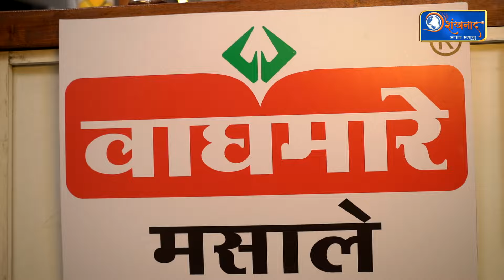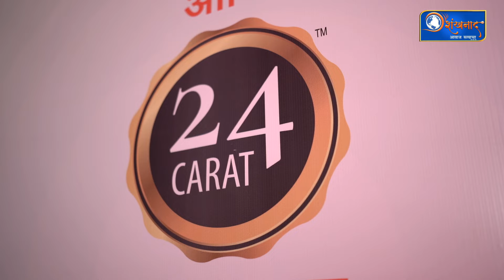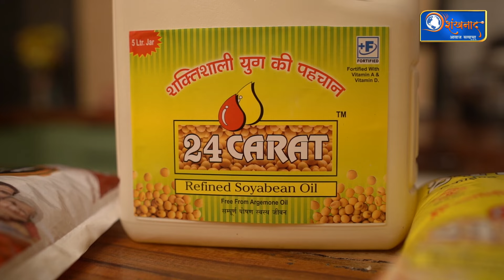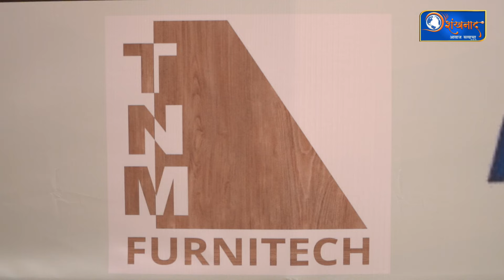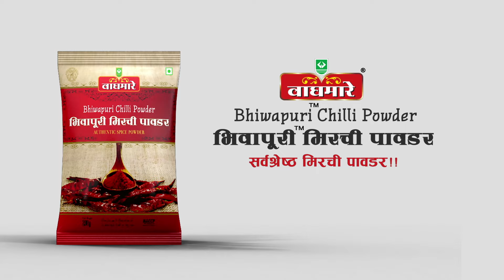Shankhanad Khadya Yatra: उपवासाचे गोड धिरडे, शंखनाद खाद्य यात्रा Episode-3 (Marathi Recipe)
शंखनाद  प्रस्तुत खाद्य यात्रा या विशेष मालिकेचा हा तिसरा भाग आहे. यामध्ये उपवासाचे गोड धिरडे घरच्या घरी कसे तयार करता येतात याची सोपी रेसिपी जाणून घेऊया. सध्या नवरात्र सुरु आहे. अनेकांना उपवास असतो या दिवसात हा पदार्थ नक्की बनवून पहा. तसेच तुम्ही प्रतिक्रिया देखील कळवा.

This is the third part of the special series Shankhnaad Presents Food Yatra. In this, let's learn the simple recipe of how to prepare sweet Dhirdi for fasting at home. Currently Navratri is going on. Make sure to make this dish on these days when many people are fasting. You should also give feedback.